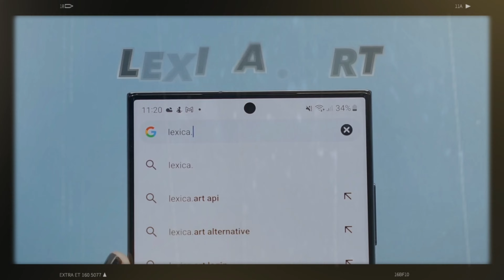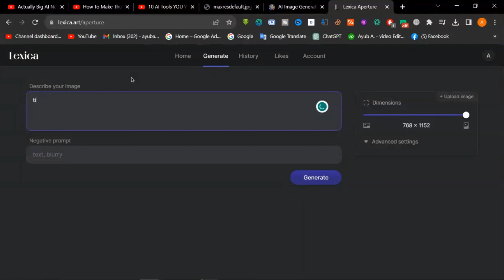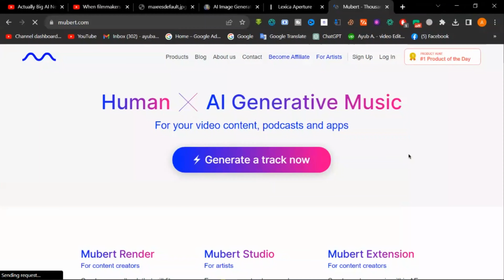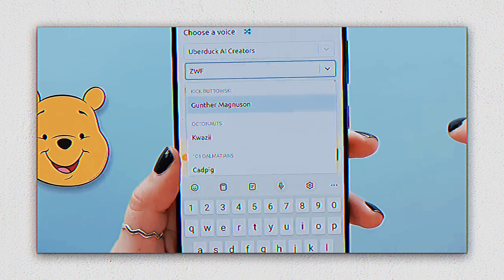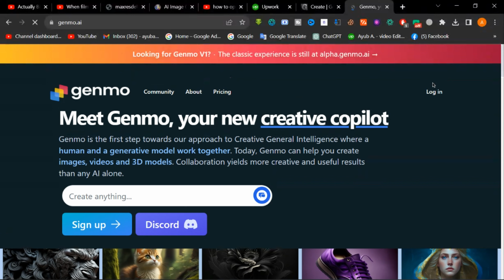5 ለማመን ሚከብዱ የAI ዌብሳይቶች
This video presents 5 ለማመን ሚከብዱ የAI ዌብሳይቶች

In this video, I discuss the TOP 5 AI Tools that you will not believe exist! Some of them are absolutely mind-boggling (believe me on this), and AI is going insane with what it can achieve! So prepare to be astounded by the incredible possibilities and witness how these futuristic technologies are transforming our society!

1. Lexica.art
2. Descript
3. Mubert - Music generated by Mubert
4. Uberduck.ai
5.Replicate.com
BONUS :- genmo.ai

CHAPTERS
0:00 intro
0:31 AI ART
1:47 AI VOICE
2:31 AI MUSIC
3:04 AI RAP
3:35 AI ENHANCE
3:58 BONUS
4:50 OUTRO

if you have any comments I will accept you

በቀጣይ አንዲሰራ ምትፈልጉት ቪዲዮ ካለ ኮመንት ላይ አስቀምጡልኝ ፣ ለቻናሉ አዲስ ከሆናቹ ሰብስክራይብ በማረግ ይቀላቀሉን አመሰናለው ።